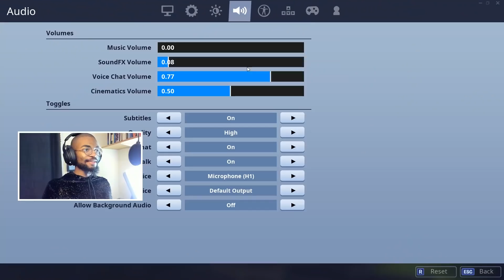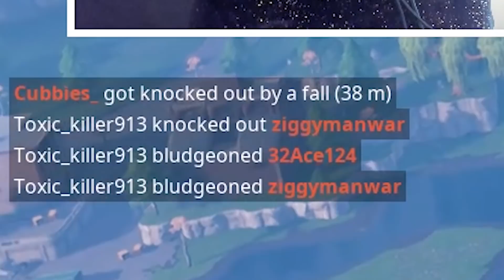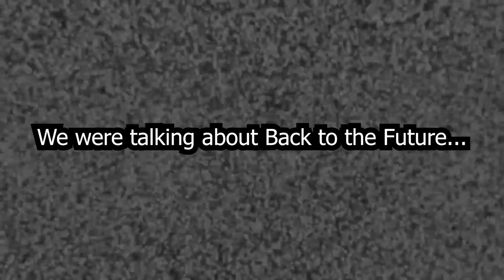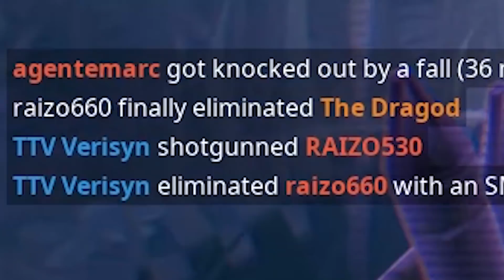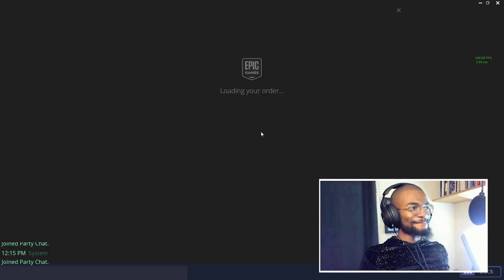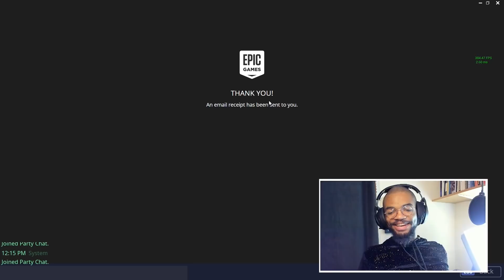Drop HERE & WIN, Get ____ VBUCKS - Fortnite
In this fortnite video the dragod offers some fortnite free vbucks to mighty icy if he can get the epic #1 victory royale at certain drops including tilted towers or lonely lodge.

The Dragod mostly makes family friendly pg clean videos.